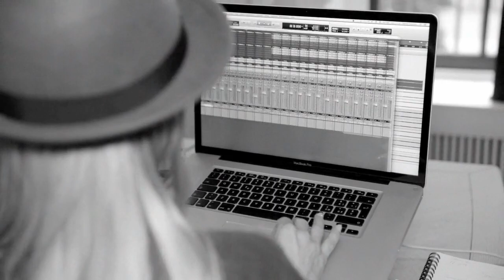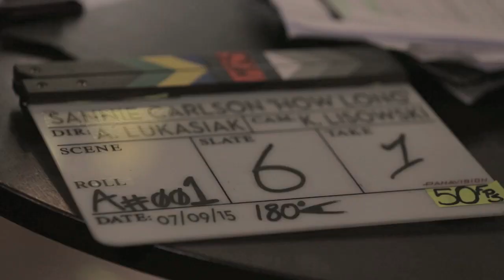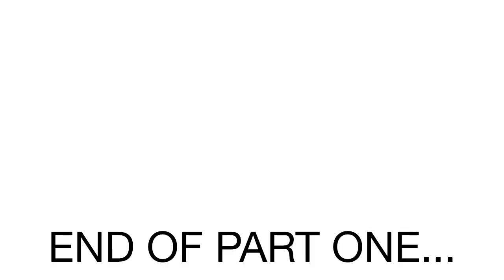EPK part 1